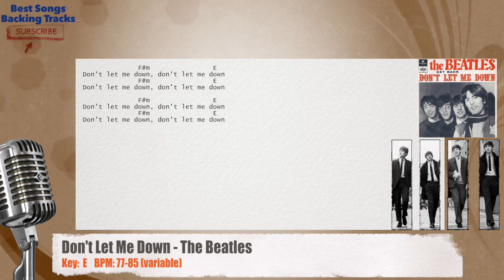🎙 Don't Let Me Down - The Beatles Vocal Backing Track with chords and lyrics